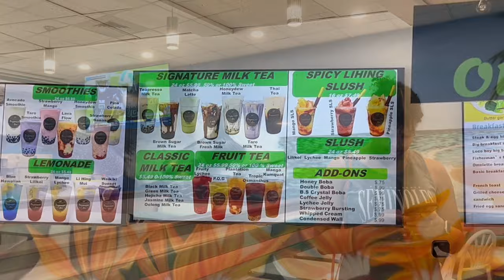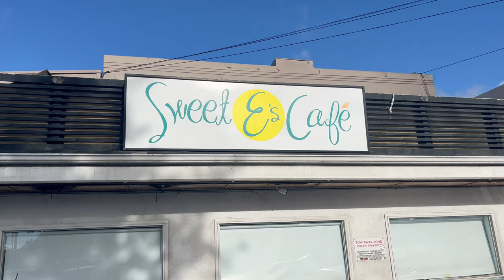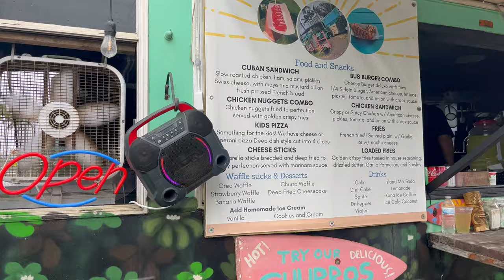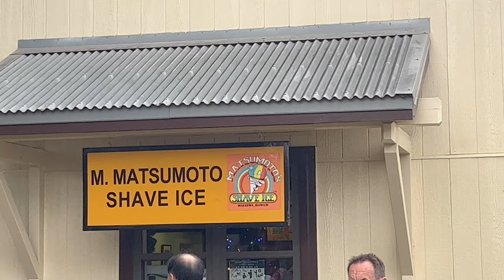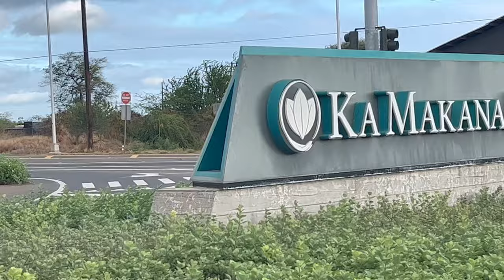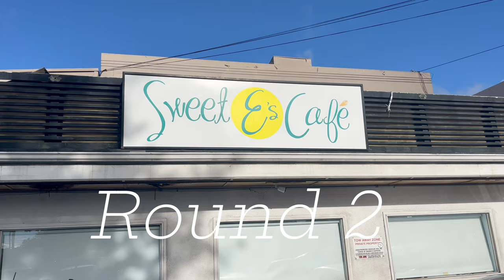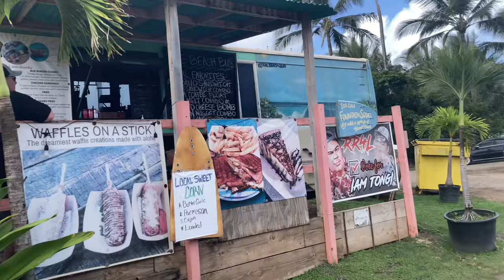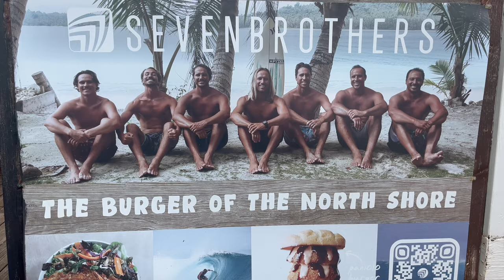Our Favorite Eats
Sweet E's Cafe
Welcome to Sweet E's Cafe. Sweet E's Café is a casual-chic eatery that serves breakfast and lunch daily. Named in honor of its owner Ethel Mathews, Sweet E's ...

The Moani Hawaii
Depositphotos_1730376_xl-2015.jpg. Proudly Local. The Moani Hawaii. Good Food, Good Music, Good People. Moani island bistro & bar

Leonard's Bakery is a Portuguese bakery in Honolulu, Hawaii, known for popularizing the malasada. The fried pastry, slightly crispier and chewier than a doughnut and with no hole, is known as a cuisine of Hawaii. Though Portuguese immigrants brought the malasada to Hawaii at the turn of the 20th century, Leonard's opened in 1952 and brought it to a wider audience. Leonard's is a household name in Hawaii and is well known in the continental United States and internationally. A franchise location opened in Japan in 2008.

Loco moco
Loco moco is a dish featured in contemporary Hawaiian cuisine. There are many variations, but the traditional loco moco consists of white rice, topped with ...

Eggs 'n Things, a popular Waikiki eatery for both locals and tourists since 1974, was first opened on Ena Road in Waikiki by founders, Jerry and Jan Fukunaga.

Zippy's
Zippy's is a fast casual restaurant chain based in Hawaii. It has 22 locations and serves American, Japanese, Chinese, and Hawaiian fusion food.

Liliha Bakery
Liliha Bakery is a full-service Bakery and Coffee shop. Home to the original Coco Puff, Poi ... Cake. Open for breakfast, lunch, and dinner in Honolulu, Hawaii.

Seven Brothers | Kahuku HI
Seven Brothers, Kahuku, Hawaii. 915 likes · 8 talking about this · 1408 were here. Seven Brothers is a family-owned, family oriented restaurant that...

Beach Bus
Everyday on the spot in Kahuku! Our truck is more than just a place to grab lunch. It is a place to try out new dishes created by great chefs from local fresh ...